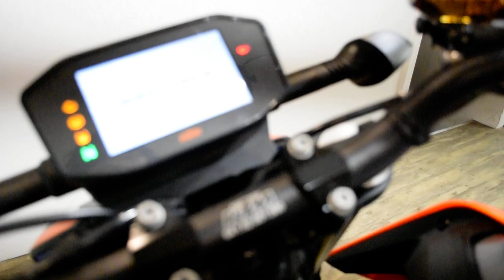2019 KTM 790 Duke | Used motorcycle for sale at Monster Powersports, Wauconda, IL